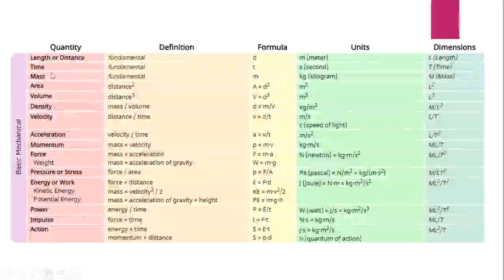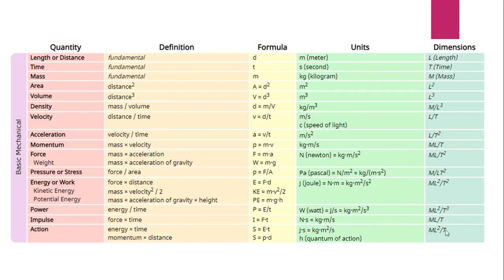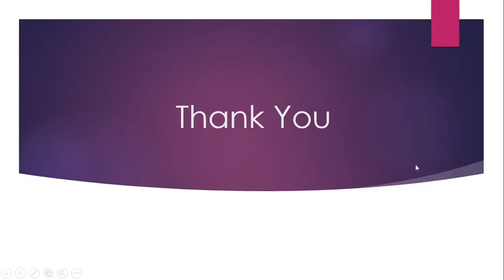Need Remember Units and Dimensional | NEET tamil online classes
We proudly launch NEET online coaching classes in our Mockiesgateacademy in both Tamil and English at affordable price.

For admission into NEET 2020 & NEET 2021 online classes visit us

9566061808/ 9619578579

or

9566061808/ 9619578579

For admission visit us at our office in ANNA NAGAR